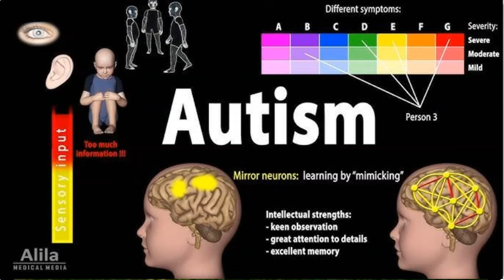Autism & Autistic Frequency Healing